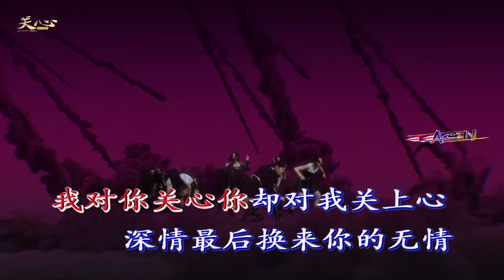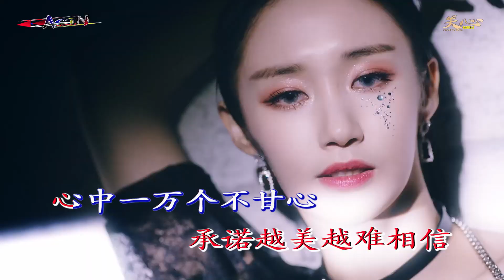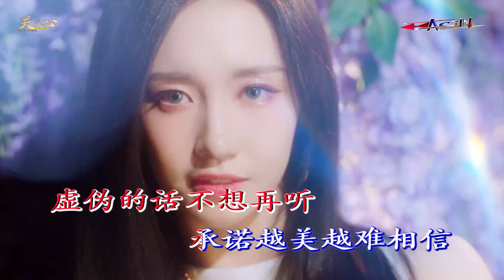安儿陈 - 关心 (DJR7版) NT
Artis : 安儿陈
Judul : 关心  (DJR7版) NT